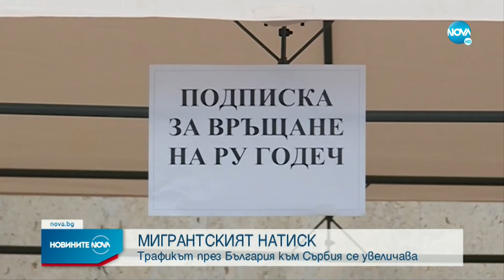Кметът на Годеч преследва с километри трафиканти на мигранти